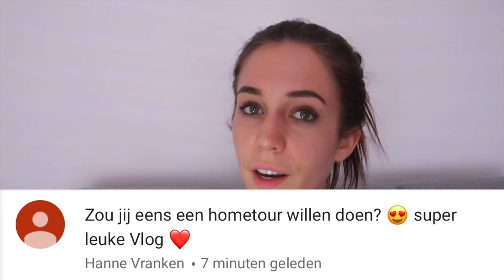DIT WAS ECHT NIET NORMAAL! 👗🙈 | TALISAM TV #42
Vandaag neem ik jullie mee naar de closet sale! Hier was veel meer volk op af gekomen als wij hadden gedacht! Super bedankt om er allemaal bij te zijn en sorry als het iets te hectisch was, dit hadden wij ook niet voorspeld :D.

Talisam TV